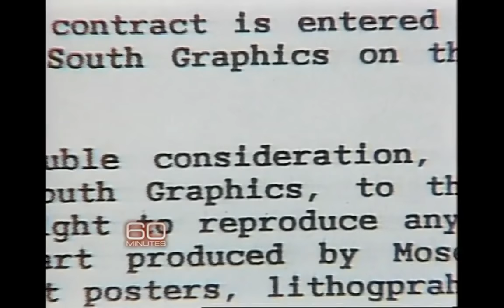Thornton Dial, Morley Safer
60 Minutes exploits a group of southern, Black artists for sappy journalism.